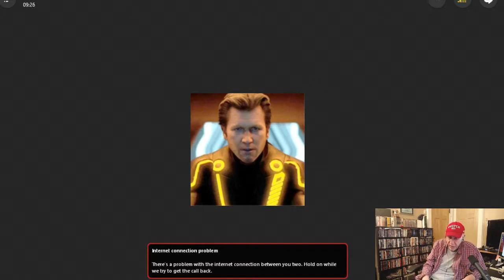Alex Bennett's Ramble 10-10-17 (recorded)